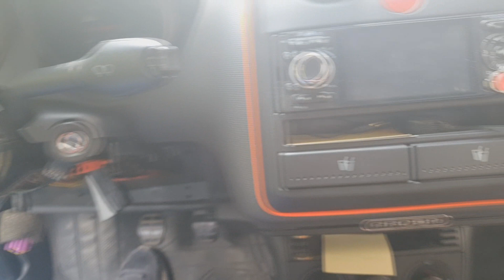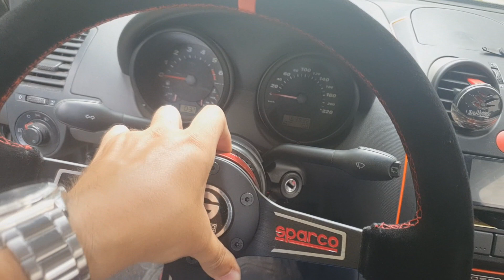#44 Mini Beast - Volan sport cu quick release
de pe aliexpress am comandat un set compus din volan sparco sport cu velur, quick release cu ding si butuc sport. e un moft ce am vrut ss mi-l fac in special quick releasu-ul